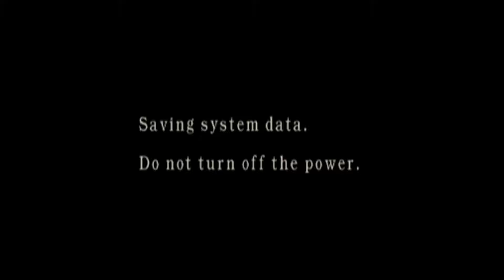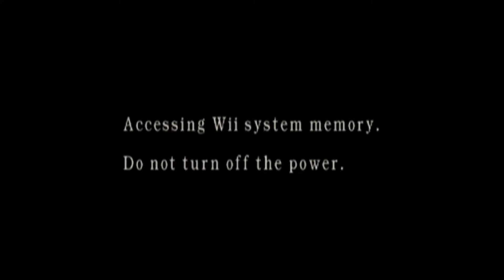Jordan Plays Resident Evil 4 | The Mercenaries - Part 4: Long-Distance Acupuncture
Three characters left, and yet another change in the TP bet. Hooray?